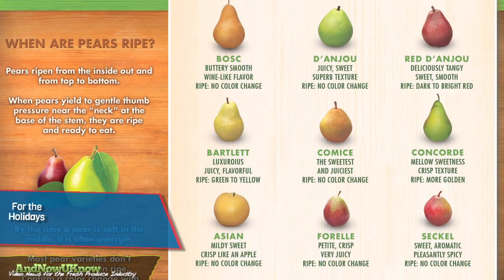AndNowUKnow - CMI, Earthbound Farms - Quick Dish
Recent rains in Washington have slowed down harvest on the end of CMI's Fuji crop and the kick off of its Pink Lady apples, but the company is looking ahead to its holiday pear promotions. CMI's pear varieties are in-house and ready to hit produce shelves for the holidays. The company will be supporting retailers this Thanksgiving with plenty of tote bags, displays, and high graphic cartons. Bob Mast, Vice President of Marketing, tells AndNowUKnow, "Our new tote bags offer consumers suggestions on pear, cheese, wine pairings, and present great opportunities for cross-merchandising."

Earthbound Farm has been named one of six 2012 PMA Impact Awards Winners for Excellence in Packaging for its Organic Easy Open Zip Clamshell. The packaging allows easy opening and reclosing for consumers, plus it eliminates about a million pounds of plastic from supply. A large volume of salads are offered in the clamshells. Samantha Cabaluna, Director of Communications, tells AndNowUKnow, "Earthbound is extremely honored to accept this award. We were in great company this year and are excited to have been recognized by our peers and embraced by our consumers."